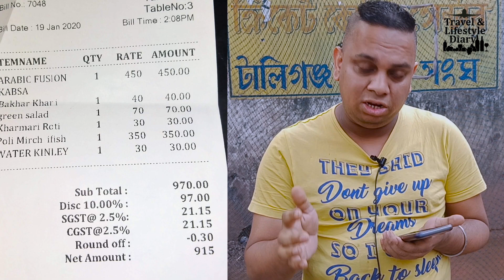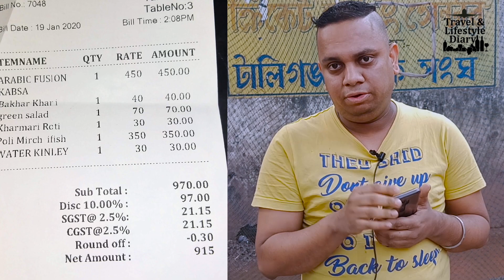BEST FUSION FOOD IN KOLKATA 2020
HELLO FRIENDS TRAVEL AND LIFESTYLE DIARY BRINGS YOU FIRST REVIEW VIDEO KOLKATA RESTAURANT FUSION FANTASEA , A FUSION CUISINE RESTAURANT A PLACE WHICH IS A HIDDEN GEMS

HOST CUM DOST : MISHAL SEAL

D.O.P : GOVIND ROUTH

EDIT: MISHAL SEAL